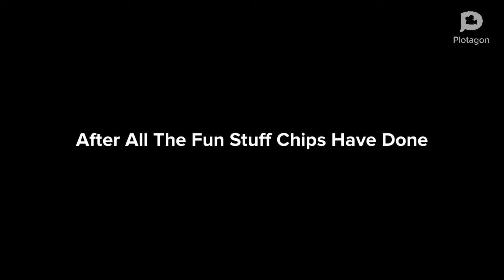Chips Steals His Teacher's Laptop/Grounded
Inspired By @leonardrandomise2048 and @dalococider